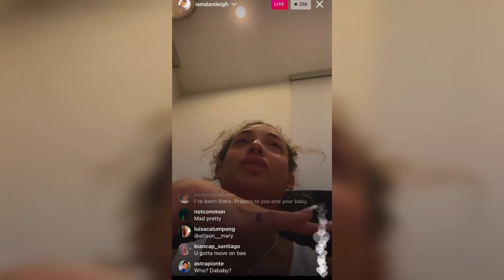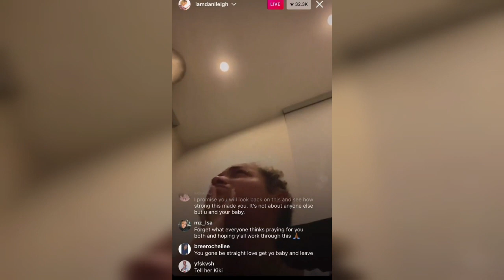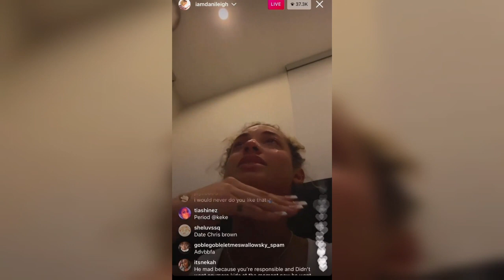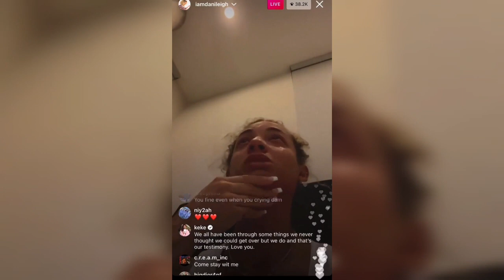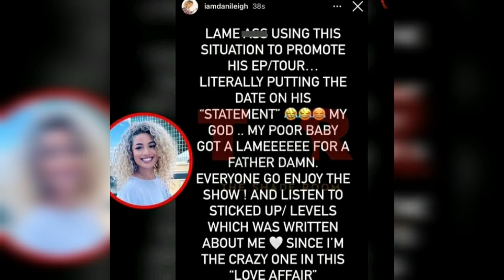Danileigh IgLive Crying - DaBabyMama Slams Da baby